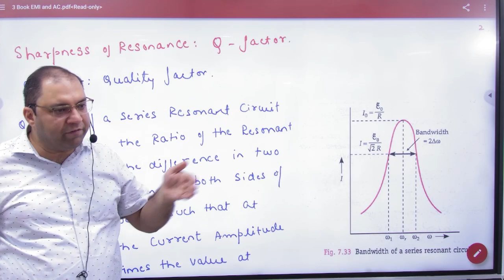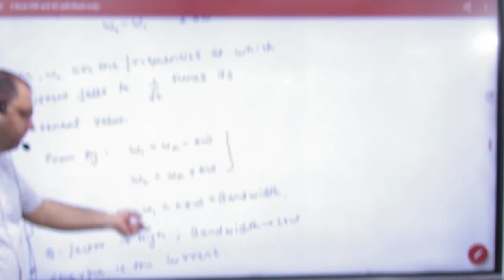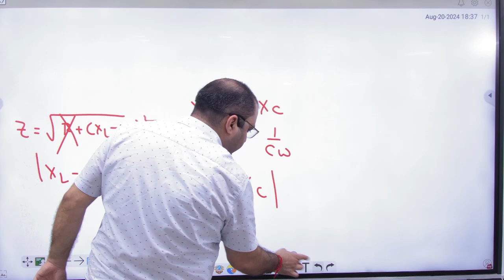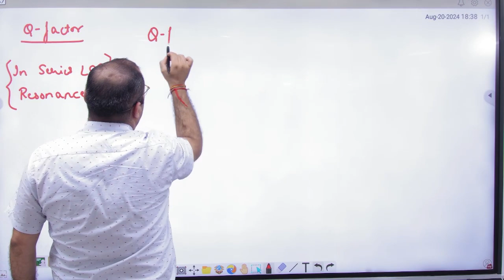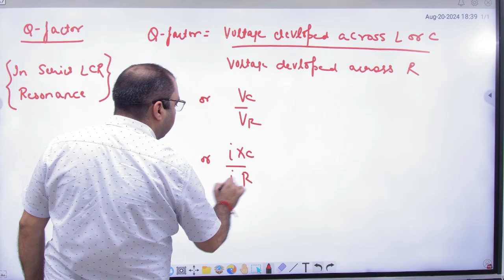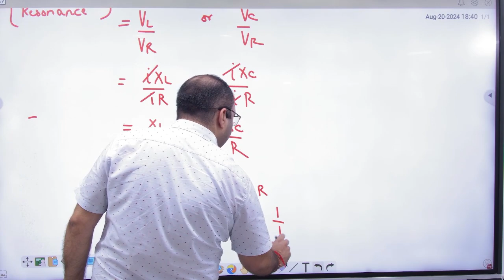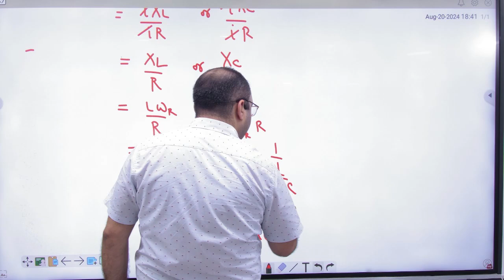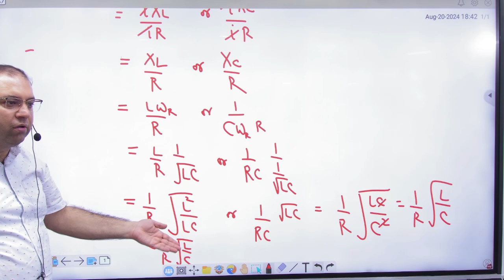9 Q value